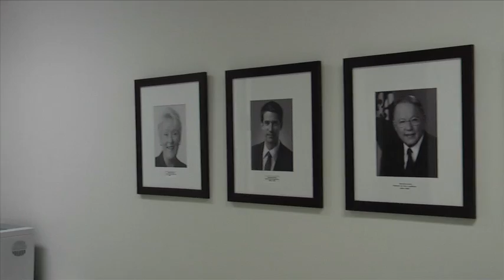Chronique André Simard 27 janvier 2012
Caucus, visite à la permanence.